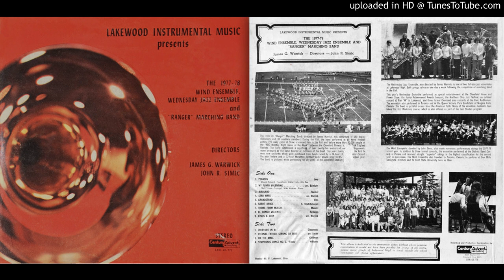LHS 1977-78 09 "Linus & Lucy"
1977-78 LHS "Ranger" Marching Band directed by Jim Warrick
"Linus & Lucy"

From the LP:
Lakewood Instrumental Music Presents
The 1977-78 Wind Ensemble, Wednesday Jazz Ensemble, and "Ranger" Marching Band
Directors James G. Warrick, John R. Simic
Century Advent Recording
Stereo LKW-48-778
LHS - Lakewood High School - Lakewood, Ohio
This is one of the earliest digital recordings ever made. It was recorded and edited digitally in 1977 to digital two track then released on vinyl LP. Century Advent Recording was founded by Jack Renner and later became Telarc.
Remastered by Matt Traum, October 2017
High quality 24 bit files of this recording sampled from the LP are available and can be made into a CD.

To all my fellow LHS Lakewood High School musicians, I finally did this project that I had been putting off for many years thanks to a kick in the pants from Jim Warrick. I do this as a labor of love for you all to enjoy. I also have CD quality files of these tracks so burning a CD is easy. - Matt Traum

Here is the front cover art in high resolution...
Here is the back cover art in high resolution...